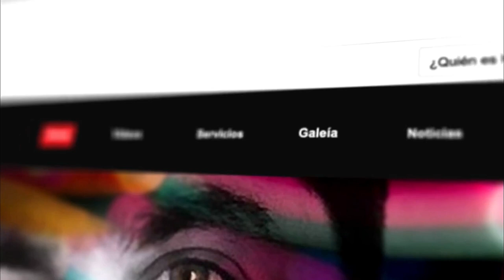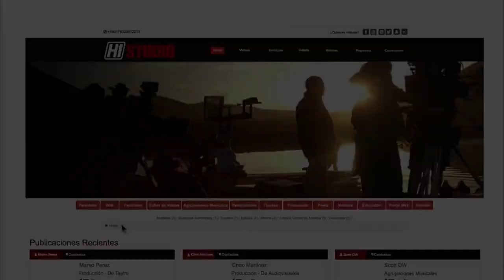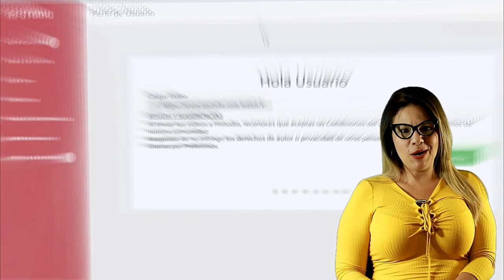Gerardo López, en entrevista exclusiva para Entre Talentos desde Histudio Social Network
Todos los días es posible realizar tu sueño de volar, eso si, acompañado por un piloto profesional y en uno de los mejores lugares del mundo... Tierra Negra, Camino hacia los Pueblos del Sur, en el estado Mérida. donde además, se encuentran los pilotos mas capacitados para vuelos Biplaza (para dos personas - piloto pasajero).

Ven a visitar el Cielo... Tu también puedes realizar el sueño de volar

No importa ni la edad ni el peso que usted tenga, siempre y cuando le quede nuestro arnés y tengas la disposición y el sueño de volar, aquí estaremos nosotros, esperándoles con nuestras mágicas alas para hacer de su sueño una invaluable realidad

Nuestros vuelos están avalados por Fedevip, Cormetur - Inatur - Inparques, la asociación Merideña de vuelo autónomo y otras empresas que prestan su colaboración para continuar con este magnifico deporte.

Gerardo López, piloto en vuelo de parapente, conocido también como "Péndulo", lleva muchos años entrenando y capacitando a futuros pilotos, así mismo nos comenta que es uno de los deportes mas seguros en este genero, mostrándonos que cada silla de parapente viene dotada con un paracaídas, y que en los años que tiene volando, jamás a tenido la necesidad de utilizarlo.

Hoy traemos a ustedes esta hermosa entrevista y esperamos sea de su total agrado.